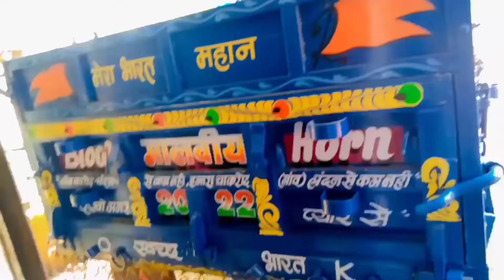ट्राली पर नाम किस तरह लिखवाए ट्राली पर नाम लिखने का तरीका How to writing painting on trActer trali